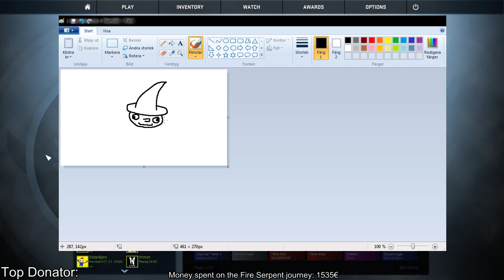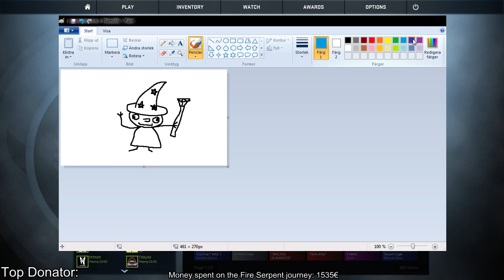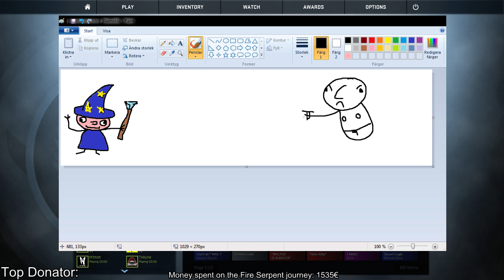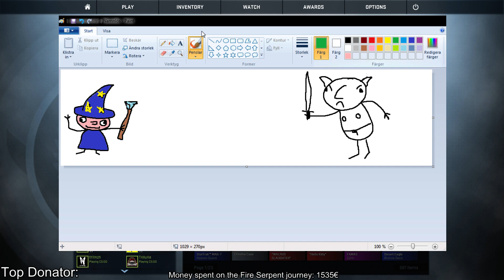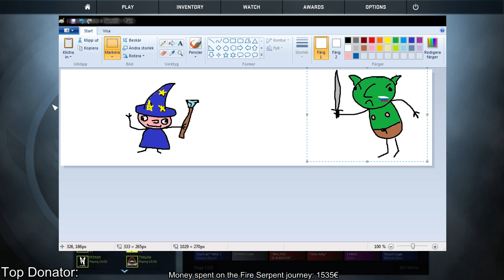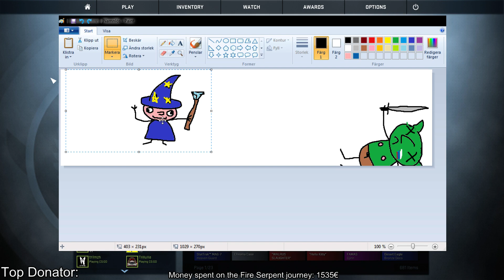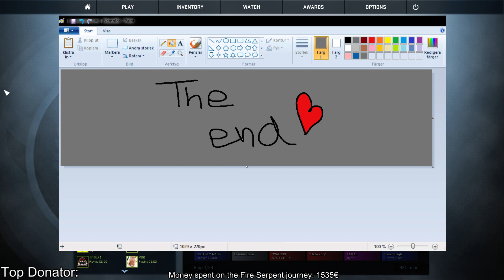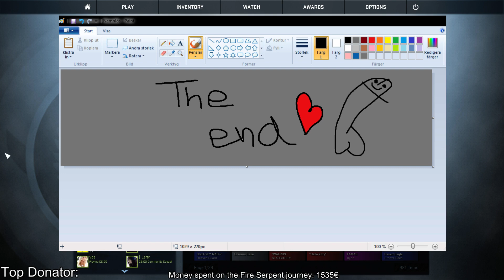Anomaly - "The Story of a Little Wizard"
cuz im not a fuckin prick, heres a link to anal molly's Twitch and YT

11/2/15 - LMAO why da fuk does this have 1.2k views imma go drink bleach im new pewdiepie
9/12/16 - 6.5k views y tho